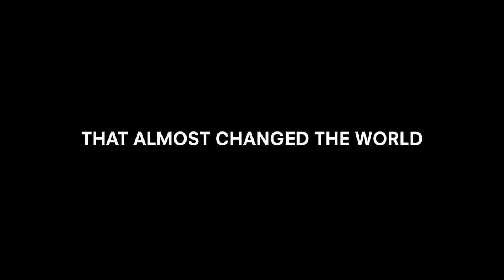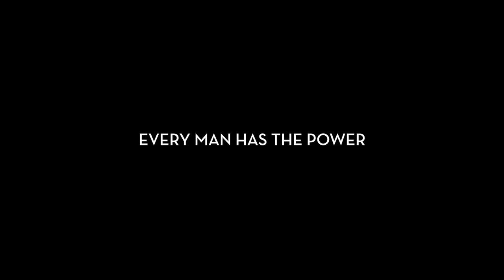13 MINUTES OFFICIAL TRAILER [AUSTRALIA] JULY 23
Georg Elser was a man who could have changed world history and saved millions of human lives. If only he had had 13 more minutes. With 13 more minutes, the bomb he had personally assembled would have torn apart Adolf Hitler and his henchmen. But this was not to be, and on 8 November 1939, Hitler left the scene of the attempted assassination earlier than expected - leaving Elser to fail catastrophically. Who was this man who recognized the danger emanating from Hitler sooner than many others, who took action when everybody else, including the German generals, meekly followed orders or kept silent? What did he see which our parents or grandparents did not see or want to see? The man who told his torturers to their faces that he wanted to prevent the bloodshed of the imminent world war?

The film 13 MINUTES relates the background of the failed attack in the Bürgerbräukeller and paints a suspenseful, emotional portrait of the resistance fighter who was called „Georgie“ in his hometown. A story that takes us from his early years in the Swabian Alps - when National Socialism arrived in his hometown - to his last days at the Dachau concentration camp, where he was killed shortly before the end of the war at the command of the one whom he himself wanted to kill, Adolf Hitler.